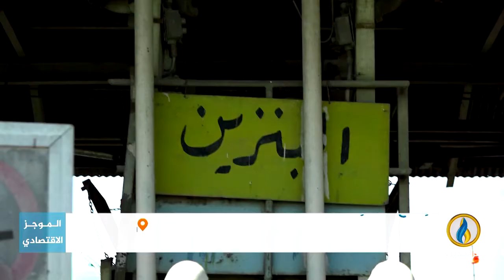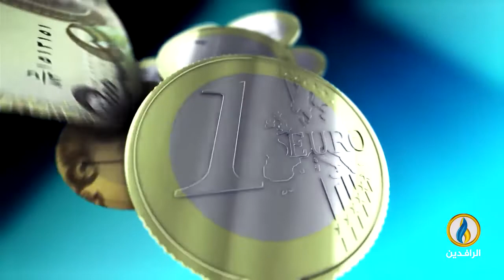أبرز الأخبار الاقتصادية على قناة_الرافدين ليوم الاثنين في